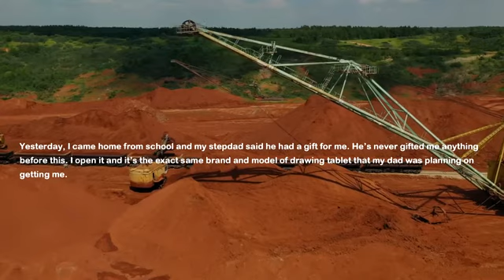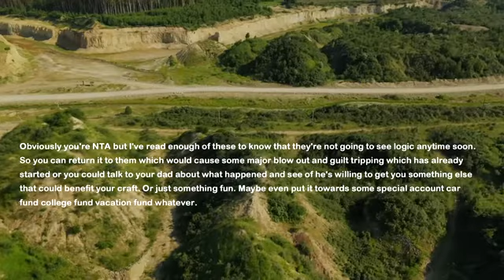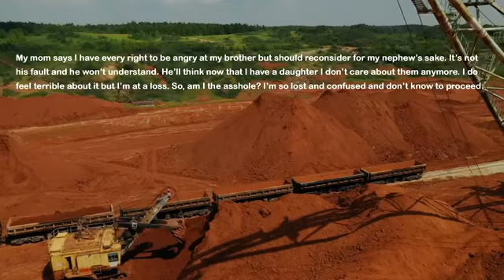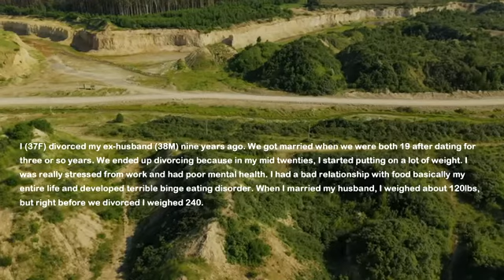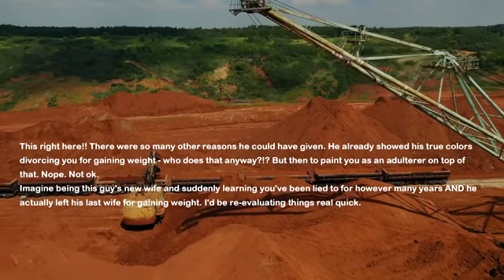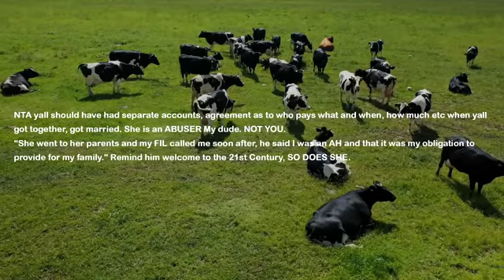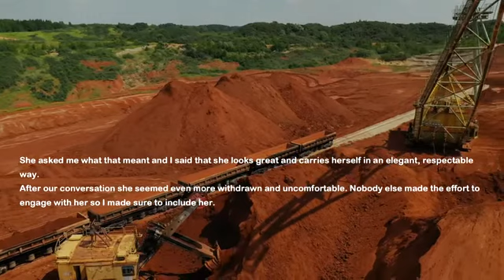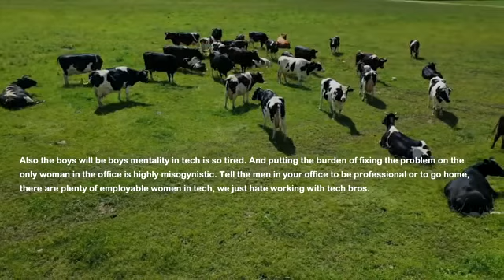Stepdad Never Took Care Of Me But Today He Gives Me A Box & Tells Me To Open It Bc It's My B-DAY...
My mom married stepdad but he never cared for me. I don't have a relationship with him but mom always tries to make us a happy blended family. I love my dad and enjoy spending time with him. Well today I was at my mom's house. I come back home and stepdad gives me a box and says it for me because it's my birthday...